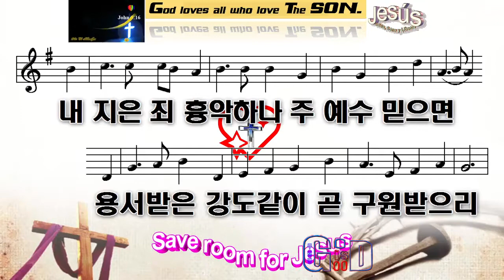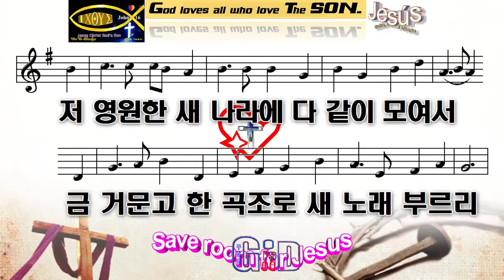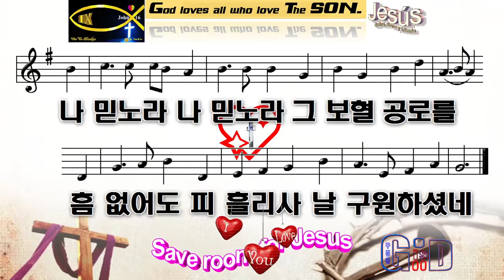찬송가269💖그 참혹한 십자가에💖주 달려 흘린피💖날 구원하셨네💖Paul G Ku 💖Varón De Dios💖구경평💖Rev Dr Th D💖